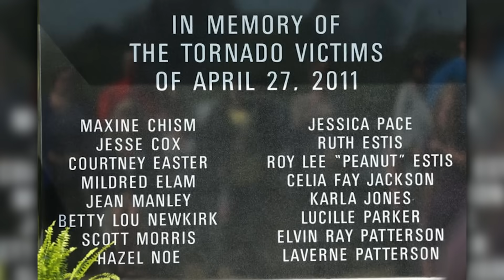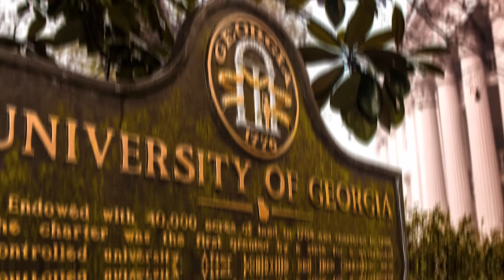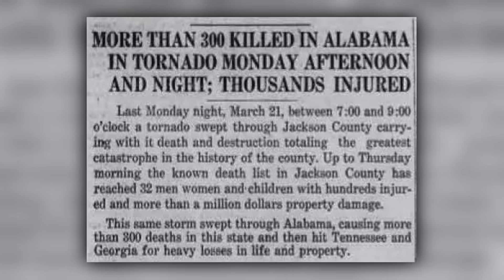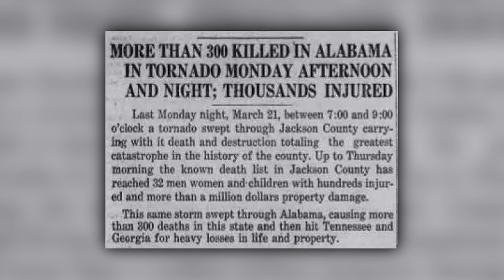The 3 Hours That Changed Tornado History Forever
April 27, 2011. 2:00 PM. The atmosphere over Alabama was about to do something meteorologists thought was impossible. In the next three hours, the sky would produce a violence so extreme that radar scientists thought their equipment was broken.
This is the story of the fastest, most catastrophic three hours in modern tornado history.
By 5:00 PM, entire towns would be erased. Hundreds would lose their lives. Thousands would be searching through rubble for loved ones. And meteorologists would be asking: "How did this happen so fast?"
This wasn't just a tornado outbreak. It was a collapse of time itself—where warnings couldn't keep up, where one monster storm spawned before the last one finished its destruction, where people had seconds instead of minutes to save their lives.